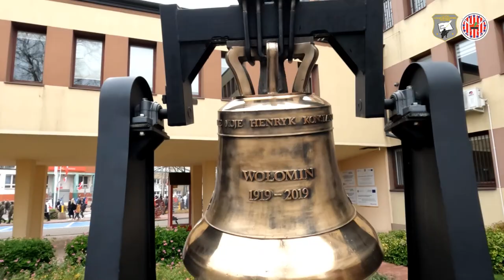OBCHODY DNIA NIEPODLEGŁOŚCI 2023 WOŁOMIN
I LO PUL WOŁOMIN